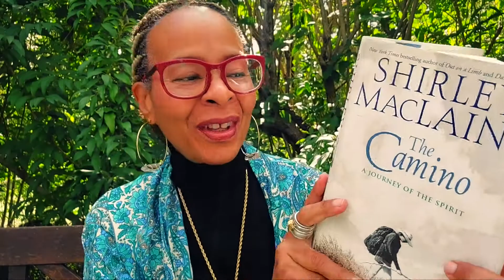The Journey Within I Matla Ahuna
Today, Jocelyn is talking about the journey within, through excerpts of the beautiful Book called "The Camino: A Journey of the Spirit" from Shirley MacLaine.

The Camino: A Journey of the Spirit from Shirley MacLaine

Matla Ahuna means “The Power in Me”. And it is waiting for you, so you can truly become a better version of yourself. You will find new things that bring you joy, speak with authenticity and elevate your experience here on earth.